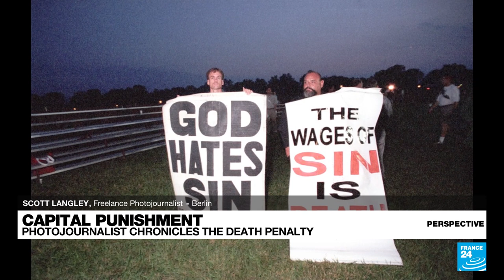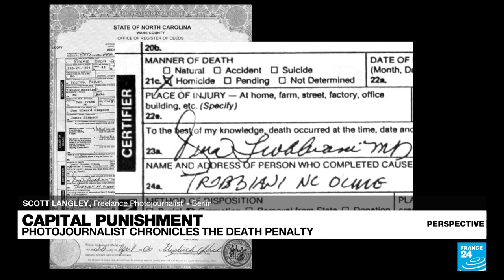Documenting the death penalty: Photos expose 'inhumanity' of capital punishment • FRANCE 24 English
US photographer Scott Langley began documenting the deathpenalty more than 20 years ago, after he was moved by an experience he had standing outside a prison "death house" in his native Texas. His photos are currently on display at the 8th World Congress Against the Death Penalty, which is taking place this week in Berlin. They aim to expose the "inhumanity" of capital punishment by allowing people to imagine the executions, which take place behind closed doors, often in the dead of night. Langley joined us for Perspective to discuss why the United States remains an outlier when it comes to the death penalty, and what he would say to the families of victims who wish to see perpetrators executed.